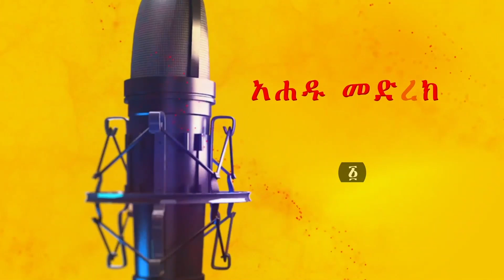ስኬት እና ወጣትነት - Ahadu TV :